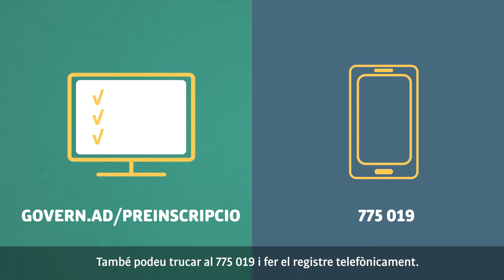JoEmVacuno Inscriu-te per rebre el vaccí contra la Covid-19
Des d'avui, 24 de febrer, et pots inscriure de forma voluntària per vacunar-te contra la Covid-19. Ben aviat començarà el programa de vacunació per a la població major de 16 anys.